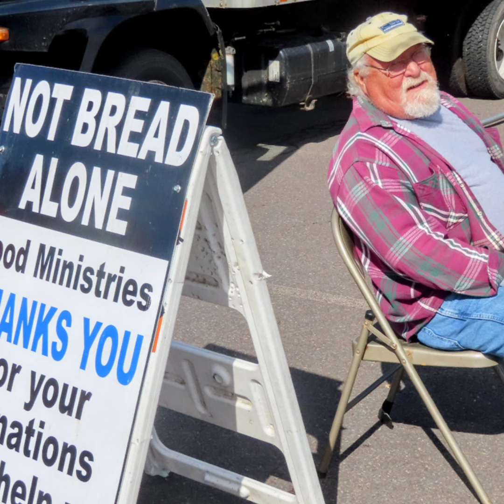Friday..Not Bread Alone Ministry